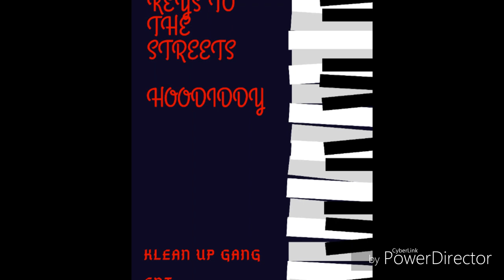(DIDDY'S REVENGE) KEYS TO THE STREET FREESTYLE ( JAN 15TH)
1$(CHIRAQ SHOUT OUT)
5$ (REACTION REQUEST)
15$(PER MUSIC UPLOAD)
15$(PER BUISNESS PROMO)
30$(REACTION TO "YOUR" MUSIC)
75$(PHONE INTERVIEWS)